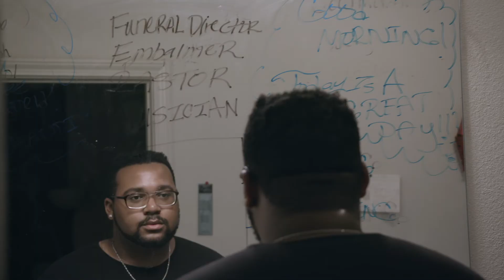The Passing On trailer